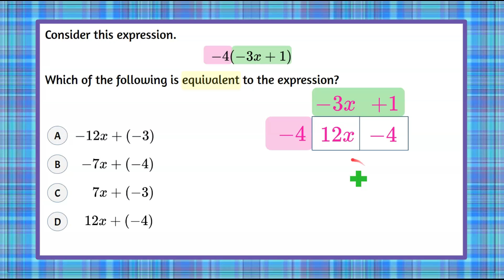Distributive Property TWO Ways | 7.EE.A.1 💚💙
In this math video we will simplify an algebraic expression using the distributive property two ways.  We will first distribute in a linear fashion by multiplying each term inside the parentheses by the factor outside.  We will understand that there is an invisible multiplication sign and we are finding the product.  To distribute, you "share" or multiply each term in the parentheses by the term outside.  We will review rules for multiplying terms with the same sign and identify the correct solution.  For the second method we will us an area model to distribute.  This provides us with a graphic organizer to collect all terms while we multiply.  This also provides students with a safety net to never forget to distribute to the second term.  We will review how to use the area model and find the area of each section by multiplying.  We will find the area of the entire model by adding the terms together.  An exemplar solution is modeled and explained.

00:00 Introduction
00:08 The Question
00:30  Understanding the Problem
00:50 How to Distribute in a Linear Fashion
02:10 How to Use an Area Model to Distribute
03:15 The Solution

7.EE.A.1  Apply properties of operations as strategies to add, subtract, factor, and expand linear expressions with rational coefficients.

7.EE.A.1  Determine which expression represents an expansion of a linear expression with a rational coefficient